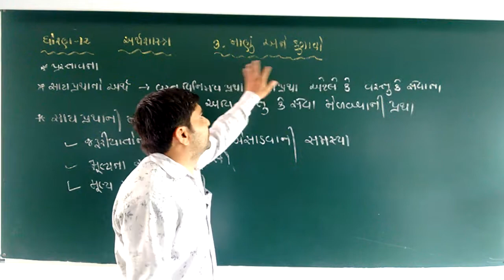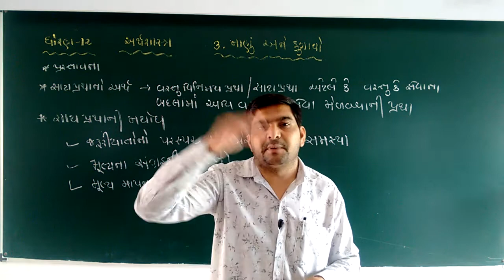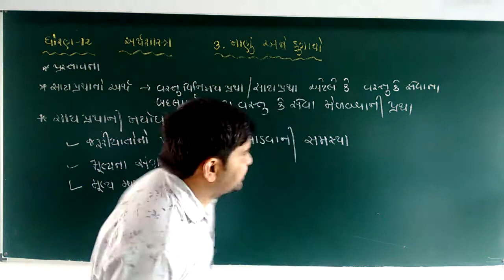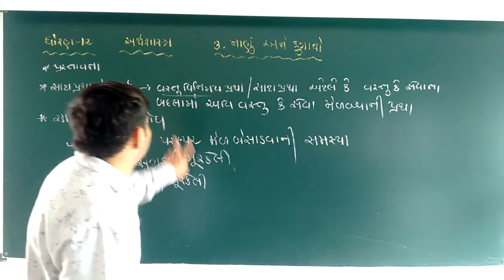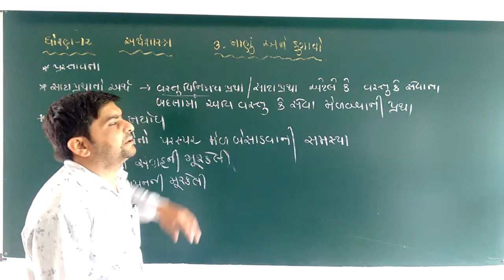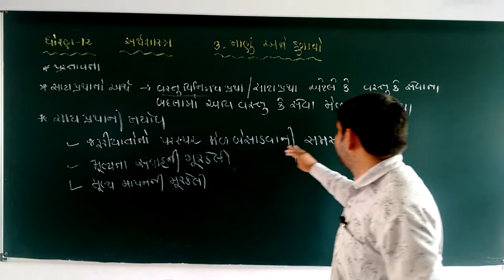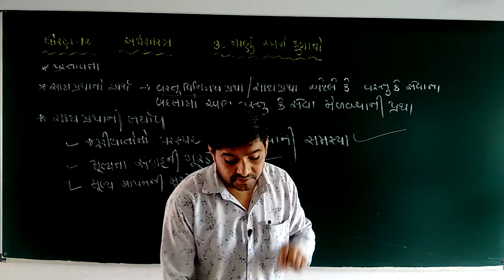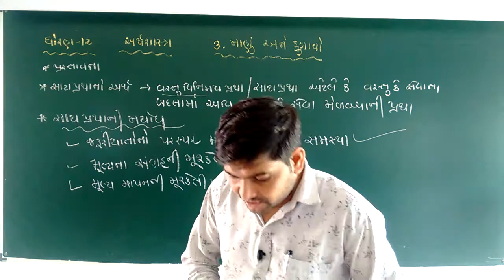STD-12 || ECONOMICS || CH.-3